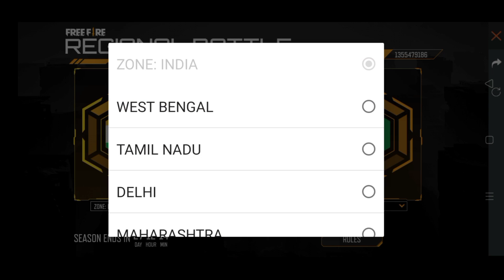FreeFire|Chance To win Free Unicorn Ak😮| How To Participate In Regional Battle And Win Prices😍